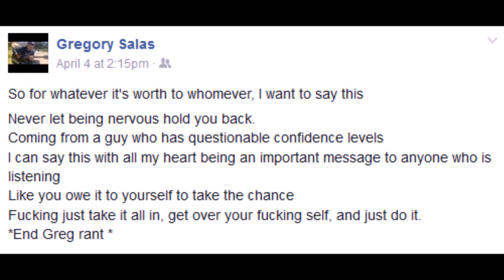just do it greg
description is in the video boys and gals!
also my buddy Greg Salas made the music.